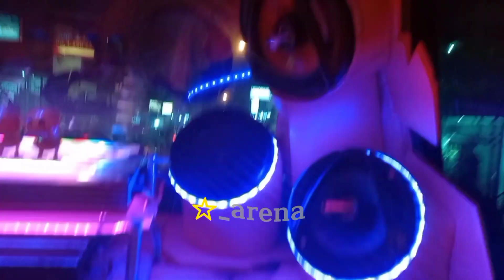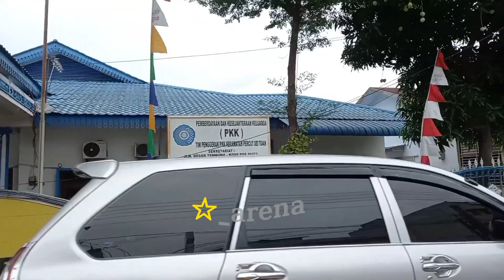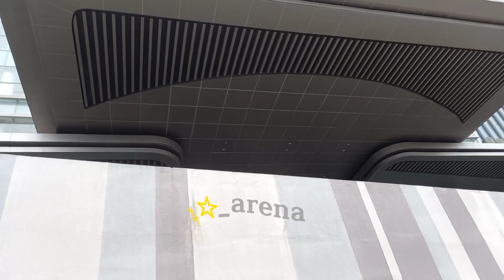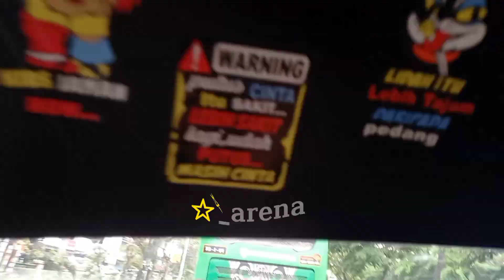lapor keberangkatan ke mabes,,, naik angkot - KPUM 65🤜🤛 pak choir huta galung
@Bintang-Arena @BUSTVINDONESIA_Channel @BINTANG_Lintas @bisserdesananas8810 @BimaSinaga3979 @BismaniaJakarta19 @trmreactionshd7205 ARF BUS INFO @ScaniaK410 @yungpalala1521 @SitinjauLauikTruckVideo @pinjamduluseratus88 @RyanProoject @BukitKodok @bukitbarisanchannel6879 @Darma513 @Bagas_Family_Official @MangChan_oke @felixfabian78 @pemadebussidvlog2666